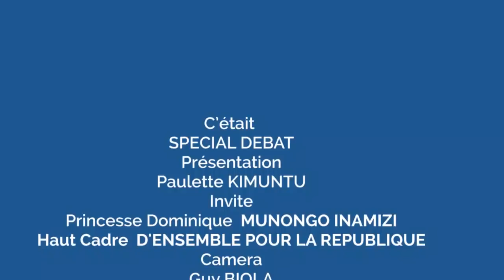SPÉCIAL DÉBAT AVEC DOMINIQUE MUNONGO INAMIZI L'HOMME QUI NOUS À TOUS TRAHI EN POLITIQUE# FATSH13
Dominique Munongo : la princesse des Bayeke vaut plus !

Elle n’est pas n’importe qui. Au Katanga, la seule invocation de son nom suscite respect et admiration. Dominique Munongo-Inamizi est une authentique princesse d’un des grands royaumes que compte la province cuprifère. C’est une évidence puisqu’elle est l’arrière-petite-fille du grand mwami (roi) Mwenda Shitambi Ngelengwa N’siri . Toute princesse qu’elle est, elle a appris le sacrifice qu’imposent les études. Elle s’est formée dans plusieurs écoles de référence, tant au pays qu’à l’extérieur. Sociologue de formation, elle sait que rien ne peut lui être donné si ce n’est à force de travail et d’abnégation. Activiste des droits humains, très engagée dans la lutte contre la corruption et la pauvreté, elle a plus d’une fois dénoncé l’arbitraire et les injustices sociales dans plusieurs tribunes à travers le monde en portant haut la voix de la femme congolaise.